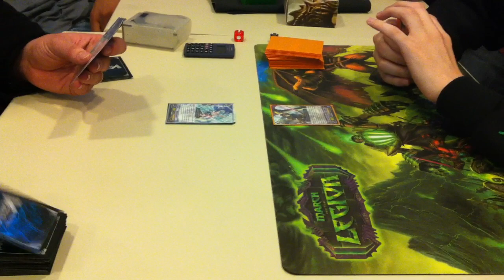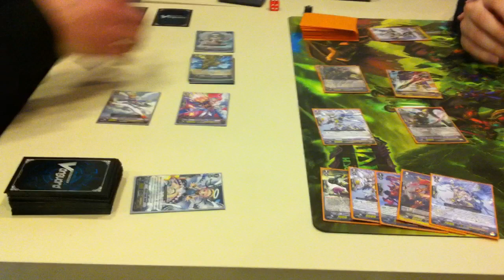Final Game (1/3) - 1º Torneio Cardfight! Vanguard Duel Shop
1º Torneio de Cardfight! Vanguard Duel Shop realizado no dia 22/07/2012 no Habbib's Vila Mariana.

Final Game 1 - Anderson "Kusanagi" (Egordiel/ Angel Feather) x Renato Lara (Duke Dragon/ Gold Paladin)